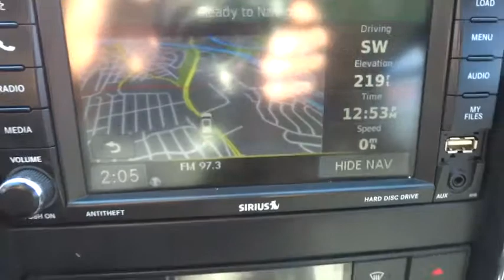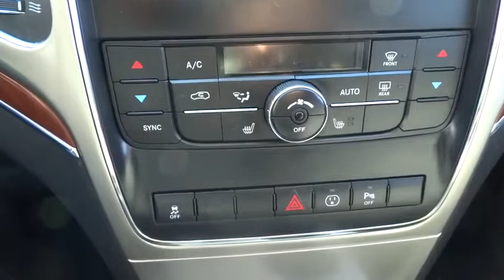2013 Jeep Grand Cherokee Yonkers, Bronx, New York City, Westchester, Queens, NY 542887YA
2013 Jeep Grand Cherokee
2013 Jeep Grand Cherokee Limited - Stock#: 542887YA - VIN#: 1C4RJFBG8DC542887

1716 Central Park Ave.